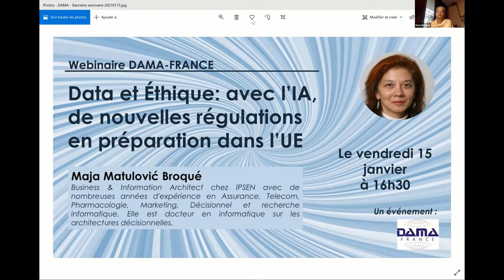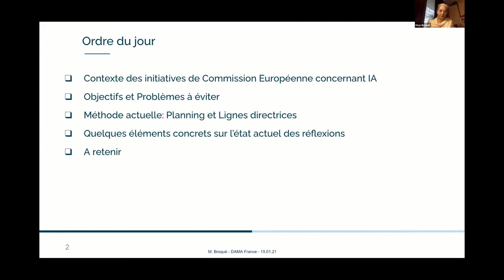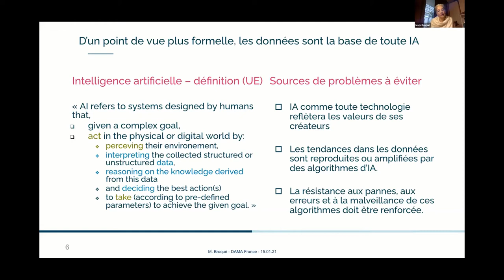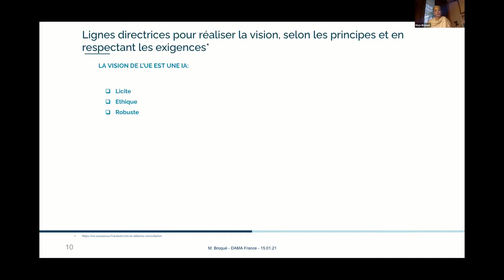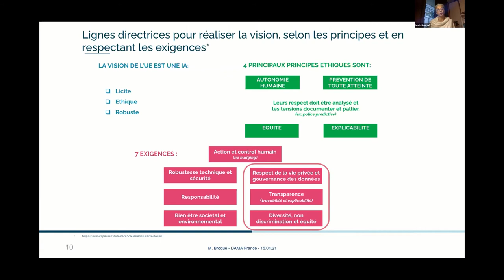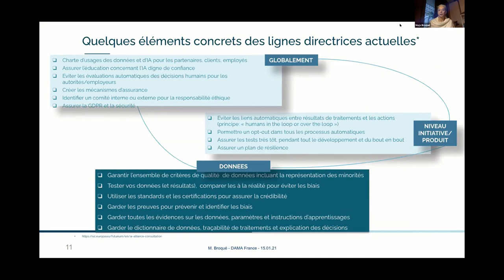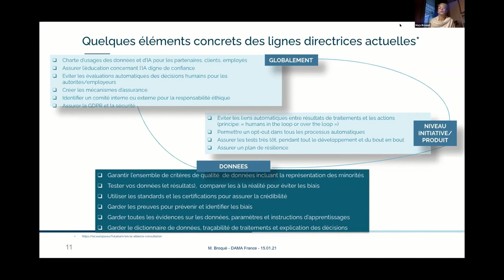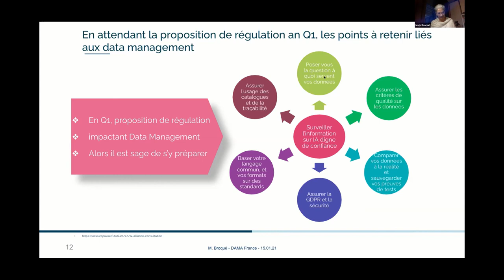DATACAMP #2 : Data et Ethique, avec l'IA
Les nouvelles régulations européennes en préparation pour encadrer les IA et protéger les citoyens européens contre leurs effets négatifs. Replay du Webinaire du 15 janvier 2021 animé par Maja Broqué. Lien du support du Webinaire